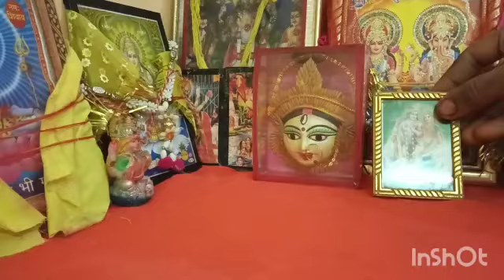घर 🏡 के पूजा 🛕 मंदिर कि कैसे सफाई || home Mandir ke deep cleaning & organisation..